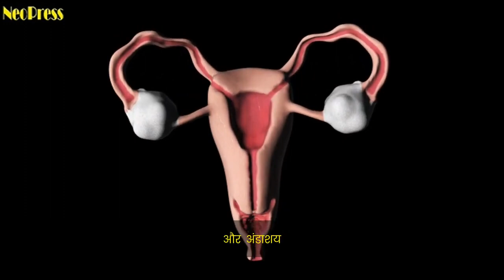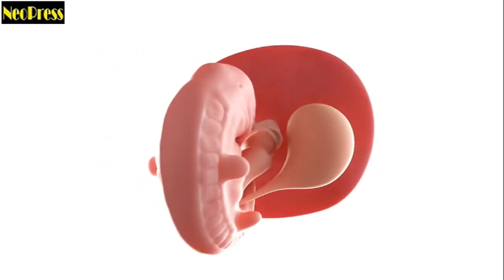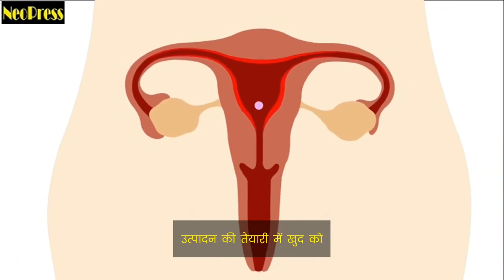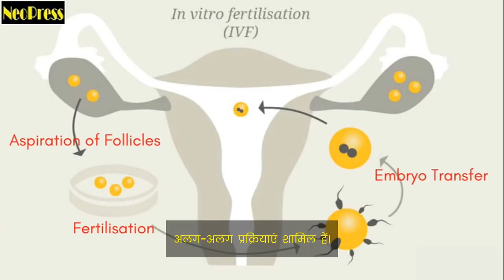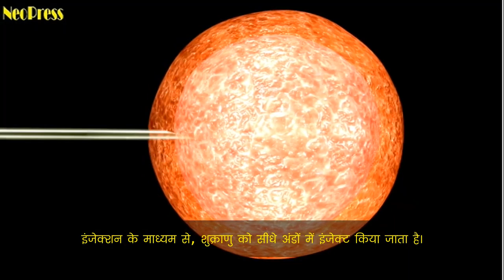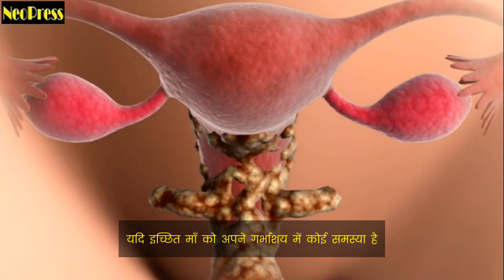IVF Or Assisted Reproduction Step by Step With Hindi Subtitles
Title: "IVF and Assisted Reproduction: A Step-by-Step Guide (With Hindi Subtitles)"

Description:
Welcome to our comprehensive video, "IVF and Assisted Reproduction: A Step-by-Step Guide," now available with Hindi subtitles. This detailed and informative video is designed to guide you through the intricate process of In Vitro Fertilization (IVF) and other assisted reproductive technologies (ART).

Whether you are considering IVF, are in the midst of the process, or simply curious about how assisted reproduction works, this video is an invaluable resource. We break down each stage of the IVF and ART procedures, from initial consultations and fertility assessments to egg retrieval, fertilization, embryo development, and finally, the embryo transfer.

🌟 Video Highlights:

🧬 Understanding IVF: The basics of In Vitro Fertilization and its purpose.
📈 Fertility Assessments: What to expect during the initial stages.
🥚 Egg Retrieval & Sperm Collection: The process and what it entails.
🔬 Fertilization and Embryo Development: A look at the lab procedures.
🤰 Embryo Transfer: The final step towards potential pregnancy.

This video, complete with Hindi subtitles, ensures that the information is accessible to a wider audience. It's an excellent resource for couples undergoing fertility treatments, medical students, healthcare professionals, and anyone interested in reproductive health.

6.